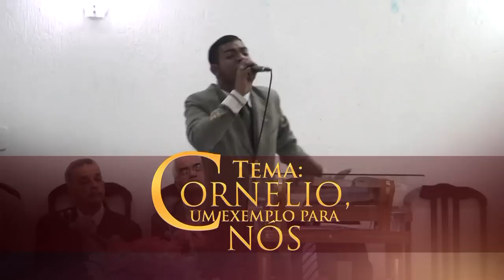ADRIANO SANTOS_CORNÉLIO, UM EXEMPLO PARA NÓS